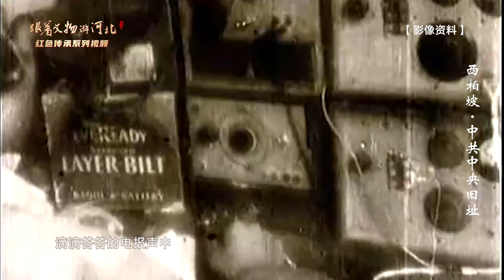冀博文寻宝探秘系列视频——西柏坡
平山县西柏坡，一个耀眼的红色地标。
这里有大自然格外垂青的自然条件，巍巍太行山塑造了地形之利，滹沱河水滋养了平山的土地，为革命活动提供了有力支撑。
这里是一片革命热土，从霍宾台诞生平山县第一个党支部起，革命之火迅速燃遍平山，为革命事业高潮的到来奠定了良好的群众基础。
这里是新中国从这里走来的见证地，西柏坡村、王子村、北庄村……这些普普通通的村庄，见证了一段伟大的历程。